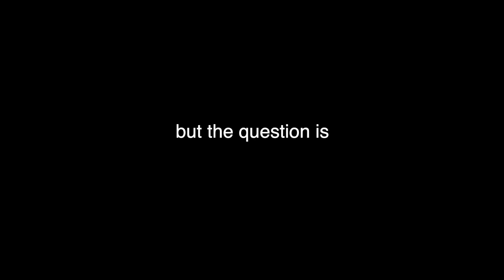Why I Went to Jail | Storytime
Yup, you read the title of the video correctly lol. 100% true story. This is not clickbait. I was arrested while attending a Black Lives Matter protest back in June. The entire situation was completely unnecessary and further proved the need to defund the police due to their abuse of power.

BLACK LIVES MATTER HELPFUL LINKS